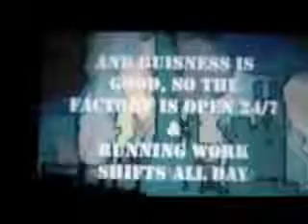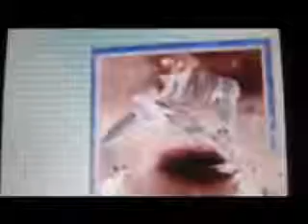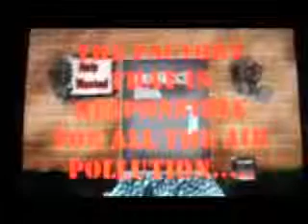MUSTARD'' BERNARD'' MAN NEEDS 2''